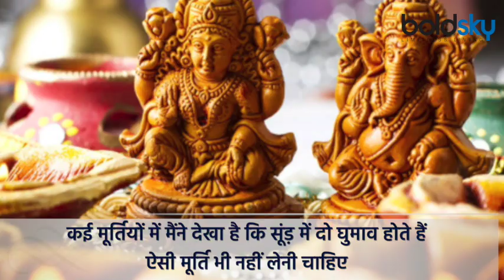Diwali 2021: दिवाली पर लक्ष्मी गणेश मूर्ति कैसी खरीदना चाहिए, भूलकर भी ना करें ये गलती | Boldsky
Diwali 2021: The festival of Diwali is considered special in Hinduism. Lakshmi Puja has special significance on Diwali. It is believed that by worshiping in an auspicious time on the night of Diwali, the blessings of Lakshmi ji are obtained. In the scriptures, Lakshmi ji has been described as the goddess of wealth. In Kaliyuga, worship of Lakshmi ji is considered to be the bestower of splendor. Along with Lakshmi ji, Ganesh ji is also worshiped on Diwali. If you are going to buy the idol of Ganesh-Lakshmi ji on Dhanteras, then pay special attention to some things. Many times, due to lack of correct information, people buy such an idol and bring it home, due to which Vastu defects or other types of problems arise. Therefore, while buying the idol of Ganesh Laxmi ji on Diwali Puja, keep these things in mind.

Diwali 2021: दिवाली का पर्व हिंदू धर्म में विशेष माना गया है. दिवाली पर लक्ष्मी पूजन का विशेष महत्व है. मान्यता है कि दिवाली की रात शुभ मुहूर्त में विधि पूर्वक पूजा करने से लक्ष्मी जी की कृपा प्राप्त होती है. शास्त्रों में लक्ष्मी जी को धन की देवी बताया गया है. कलियुग में लक्ष्मी जी की पूजा वैभव प्रदान करने वाली मानी गई है. दिवाली यानि दिपावली पर लक्ष्मी जी के साथ गणेश जी की भी पूजा की जाती है. धनतेरस पर यदि गणेश-लक्ष्मी जी की मूर्ति खरीदने जा रहे हैं तो कुछ बातों पर विशेष ध्यान दें. कई बार सही जानकारी न होने के कारण व्यक्ति ऐसी मूर्ति खरीदकर घर ले आते हैं, जिससे वास्तु दोष या अन्य प्रकार की परेशानियां खडी हो जाती हैं. इसलिए दिवाली पूजन पर गणेश लक्ष्मी जी की मूर्ति खरीदते समय इन बातों पर अवश्य ध्यान दें-